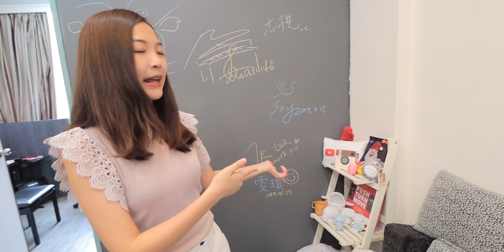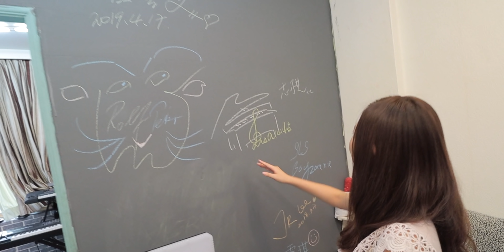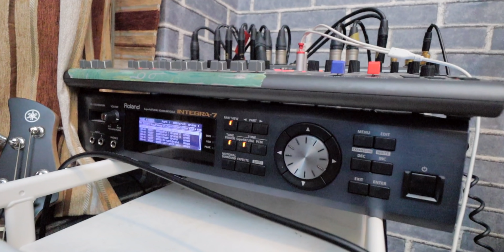有螢幕的平台鋼琴？開箱好和弦&檸檬卷的音樂工作室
🎤歡迎打開CC字幕喔～📢
我們家的平台鋼琴前面為何有螢幕？除了可以用腳踏板翻譜，還有什麼功能？
今天要來公開我們工作室的全貌，用了哪些琴？有哪些設備？還有工作室的各種樂器、小玩具，今天這部影片讓你一窺究竟喔！